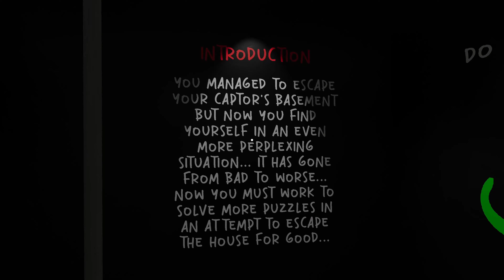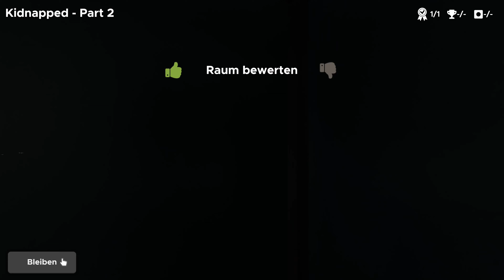Escape Simulator #7 Kidnapped Part 1&2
Rätselrunde zu Dritt, mit den üblichen Verdächtigen.

Und wie immer werden böse, böse Lieder im Video laut. Ganz gefährlich. Ich such mir stetig Gameplays im Internet um die Musik im Hintergrund zu hören. Genau darauf hab ich Lust.